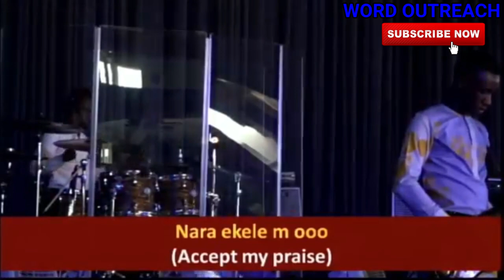CANCER ROASTED LIVE BY THE DIVINE POWER OF GOD TESTIMONY 07.05.2019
1) This video or audio has no negative impact on the original content
2) This video is for teaching purposes only
3) I only used bits and pieces of videos to help with the story where necessary.